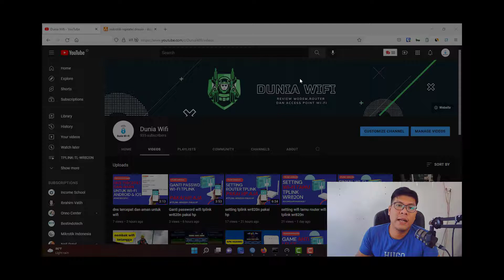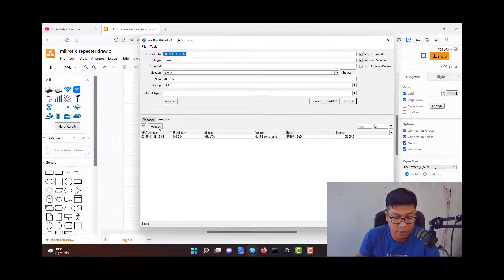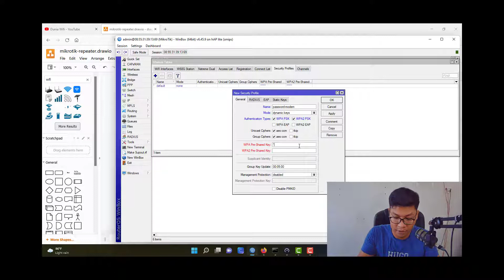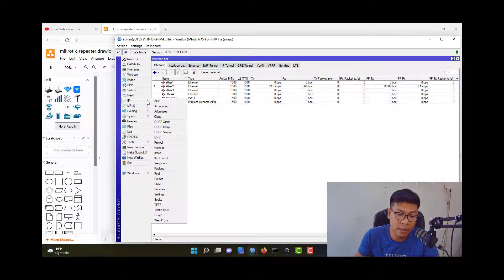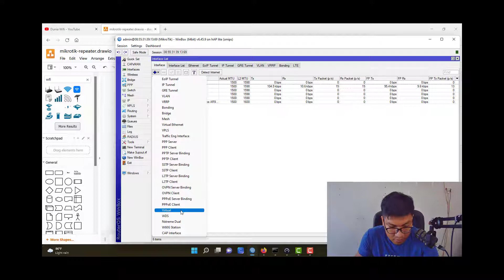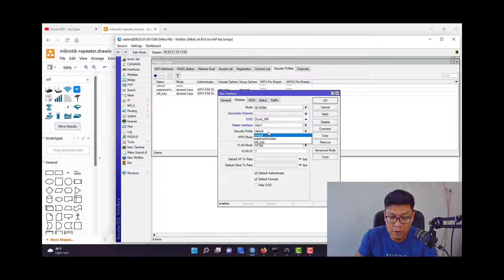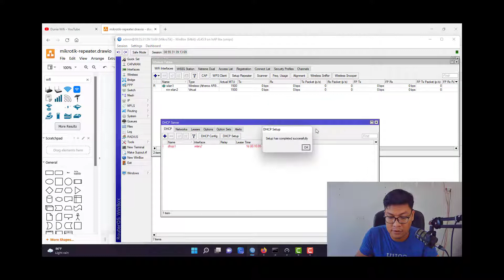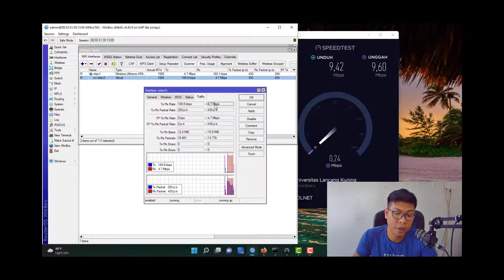cara setting mikrotik sebagai wireless repeater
Mikrotik Script Generator Tool by AI:
# berikut tutorial cara setting mikrotik sebagai wireless repeater dengan melakukan konfigurasi router mikrotik sebagai repeater anda tidak perlu lagi menggunakan kabel Lan untuk terhubung ke modem ISP sehingga lebih simple dan praktis